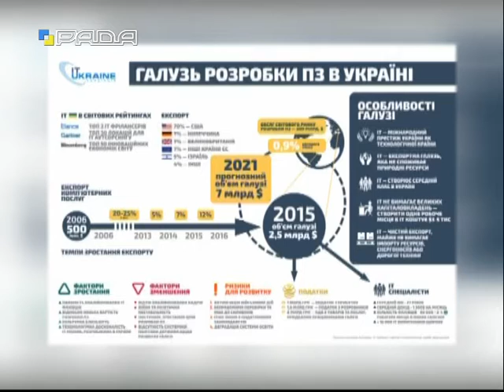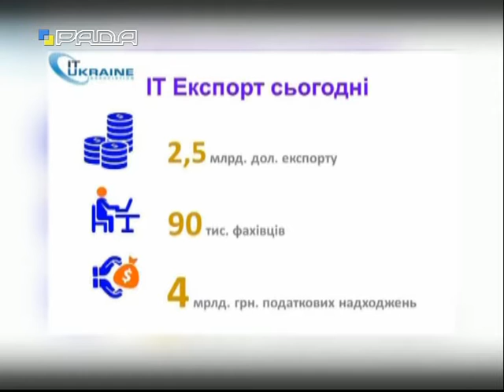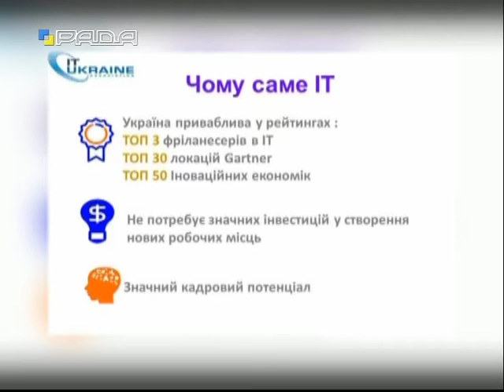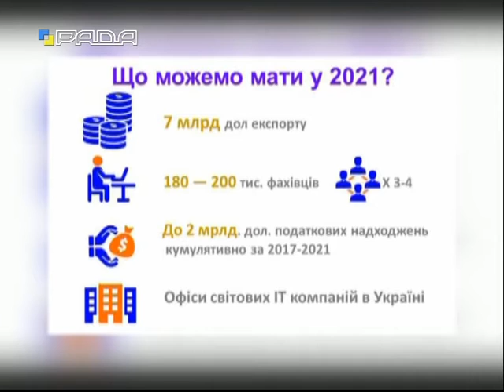Позиція 10.02.16 Віктор Валєєв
Віктор Валєєв, директор Асоціації «Інформаційні технології України»
Тема: Реформи у IT-галузі